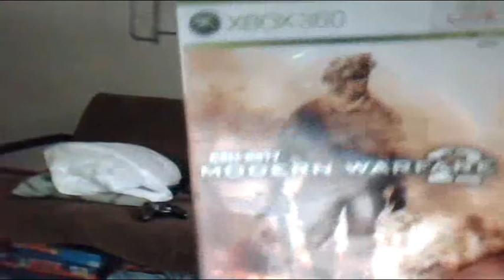xbox 360 vs ps3 review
this is me reviewing MY opinion on the ps3 vs 360 debate. alot of people can talk trash but if they dont have both systems they wont understand.